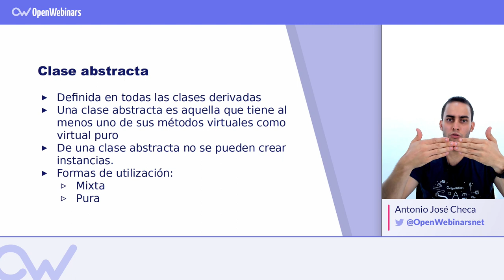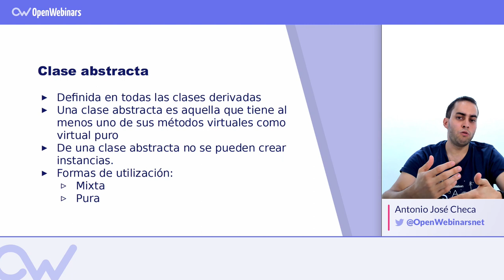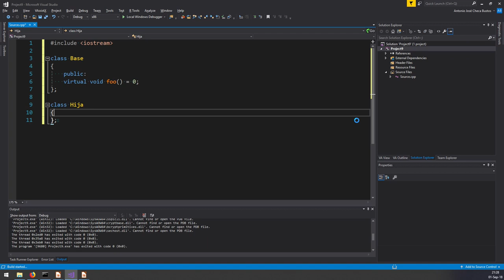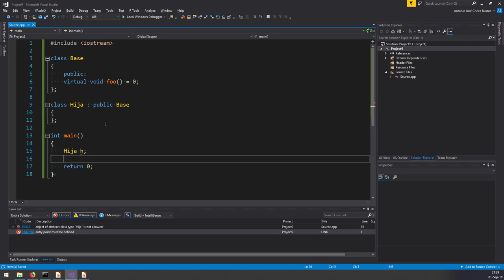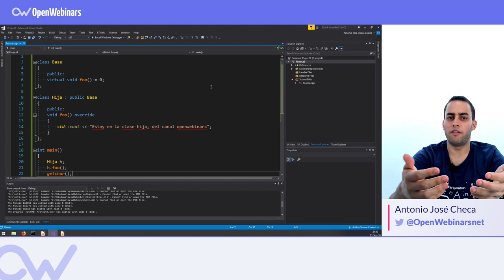QUÉ SON LAS INTERFACES EN C++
ÍNDICE:
1 # 0:15 Qué es una clase abstracta en C++
2 # 0:43 ¿Para qué sirve una clase abstracta?
3 # 1:36 Tipos de clases abstractas
4 # 1:54 Ejemplo práctico
5 # 4:25 Usos de las clases abstractas